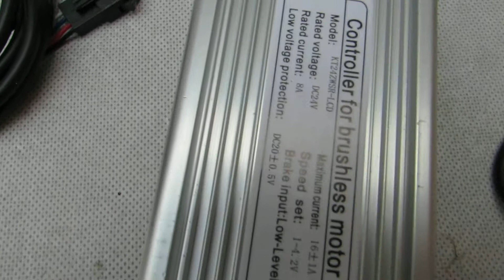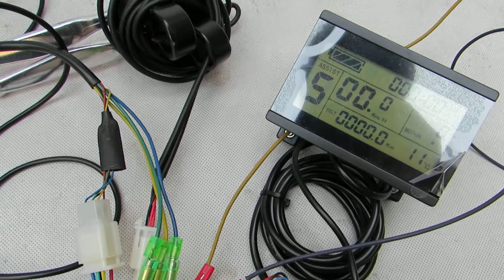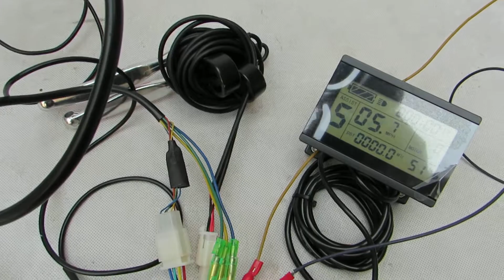Updated version 2S - 24 inch 24V 250W - 300W rear hub motor - electric bike kit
The conversion kit combines the full E-bike technology: direct drive Brushless Geared high torque hub Motor to change almost every bicycle into a personal electric bike. Save energy, protect environment and save money with a lot of fun.

Main Features:
Rim: 24 / 507 Alloy  tire: 24 × 1.5" / 1.75" / 1.95" / 2.1" / 2.5"
If the width of your tire / tyre is 2.1, 2.5 inch…bigger than 1.95 inch
Please note tire/tyre size when you place an order so that we can send a wider rim & fit for your wider tire/tyre.
. Spoke: 12 gauge / 155mm Length × 36 pcs

. Engine: Bldc hub motor
. Voltage: 24V
. Power: 250W
. Efficiency: 87%
. Max speed: 19.6 kmh -- 12.1 mph
. Mechanical brake: Disk or  V
. Freewheel / Cassette: space for 6 or 7 gears (Default: Screw Thread)
. Cable location: shaft end , Right
. Cable length:100cm / 40"
. Install: spacing of 135mm fork
. Noise: 60 db
. Surface: Silver painted
. Driver: brushless controller
. MOSFET: 6 PCS
. With LCD: YES
. Rated Voltage: DC 24 Volts
. Min. Voltage: DC 20 ± 0.5 V
. Casing material: aluminium
. Maximum Current: 16 A ± 1 Amps
. Thermal: aluminum shell and the substrate
. Waterproof design

Updated LCD , More Function:
* Cruise
* Regen brake
* Kmh & mph(Optional
* Set Any Max speed  from 6kmh / 4 mph to 20 kmh / 12 mph
* Temperature
* Motor power
* Timer
* Battery gauge

Package Content:
1 x Updated version 2S - 24 inch 24V 250W rear hub motor wheel -  Not Support Reverse
1 x 24V 6-MOSFET motor controller
1 x LCD display speed, mileage, battery gauge..  - Updated version - 003
1 x Twist throttle No battery gauge
1 x Brake lever
1 x Three button switches
1 x Pedal assist

Net weight: 5.90 kg   /  13 lbs
Package Size: 56cm L x 22cm W x 56cm H  /  22"  L x 8.7" W x 22" H
Package Type: Cardboard Box